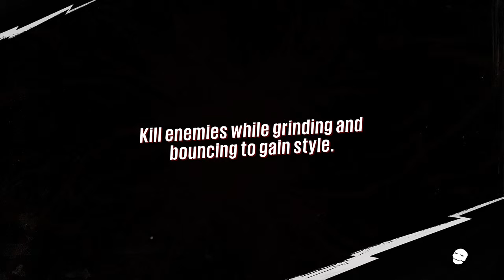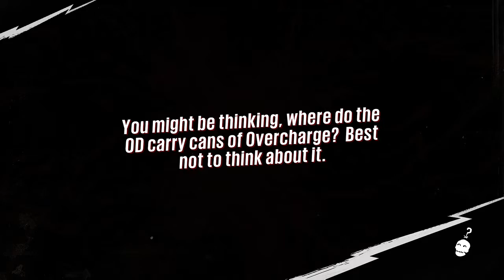So PUNK-y SunsetOverdrive Part 5 - 1 / 2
Part 5 of my walkthrough of Sunset Overdrive -- Watch live